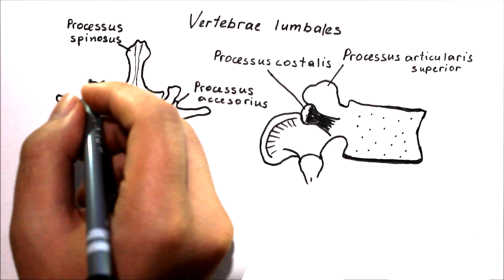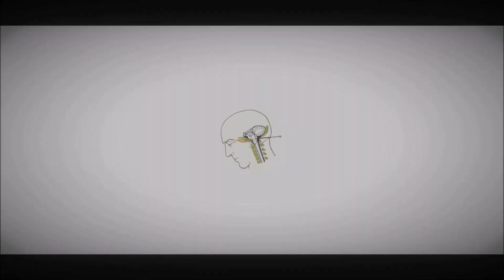Bel umurtqasi LUMBALES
Assalomu aleykum! Bugungi videoroligimizda LUMBALES haqida ko'rib chiqamiz